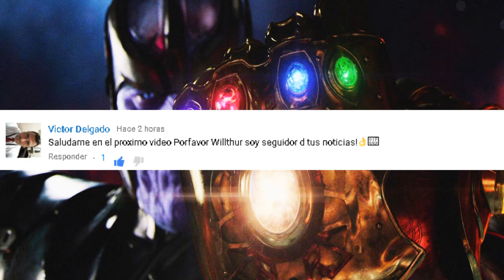Set de INFINITY WAR 2018 (Fotos y Videos) HD | Willthur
Desde la armadura de IRON MAN hasta una temible amenaza sobre DR. STRANGE, WONG Y HULK varios detalles revelados en estas fotos del SET DE INFINITY WAR